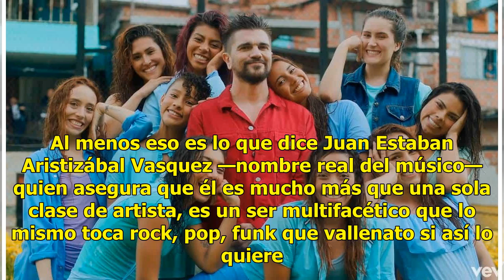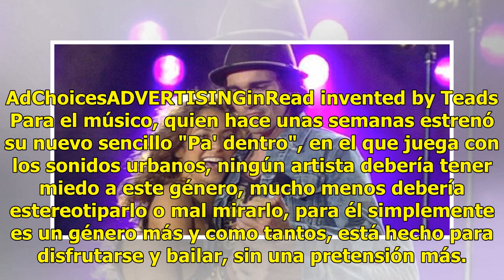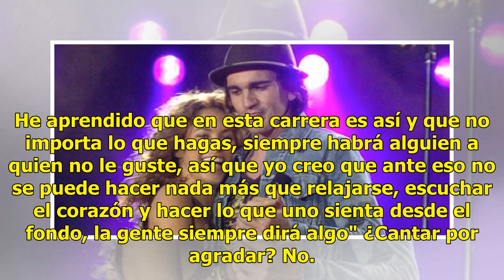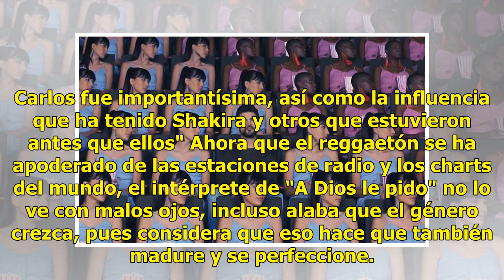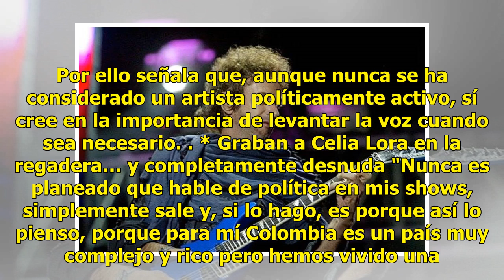Invita Juanes a mirar 'con buenos ojos' al urbano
Aquel que quiera encasillar a Juanes como un artista pop e incluso piense que es un músico que cambió el rock por el éxito, está muy equivocado. Al menos eso es lo que dice Juan Estaban Aristizábal Vasquez —nombre real del músico— quien asegura que él es mucho más que una sola clase de artista, es u...